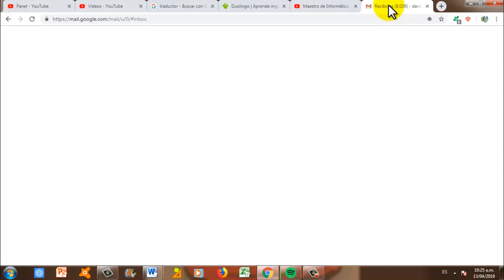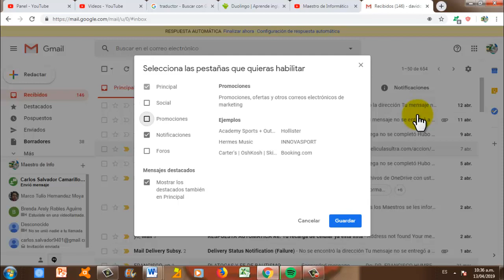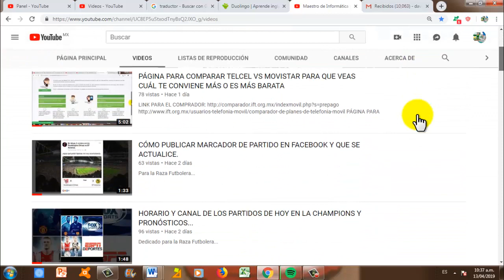CÓMO AGREGAR PESTAÑAS EN CORREO DE GMAIL PARA ORGANIZAR LOS RECIBIDOS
CON SU MAESTRO DE INFORMÁTICA Y ESPAÑOL APRENDERÁN